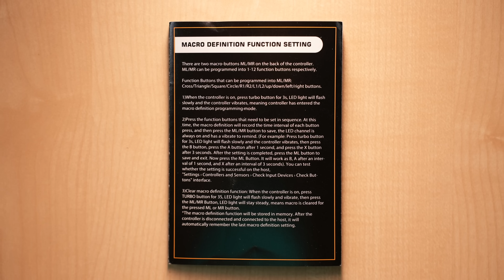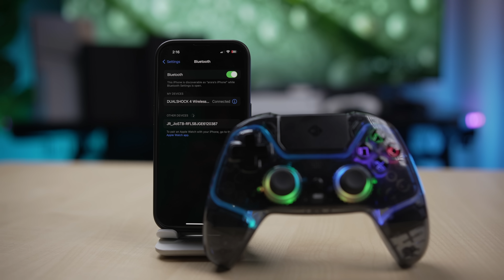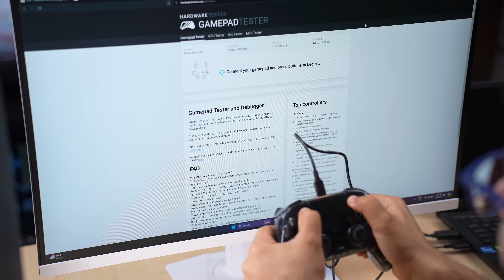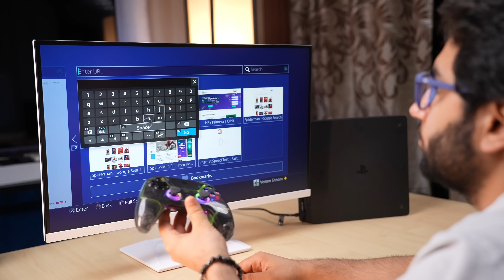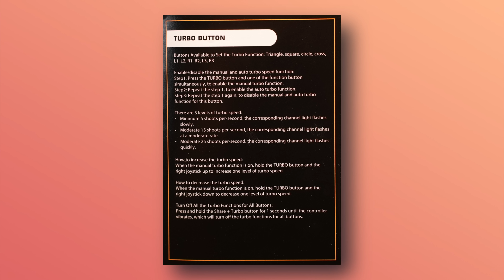This Transparent RGB Wireless Controller Connects Everywhere - Cosmic Byte Quantum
00:00 Intro
00:40 Unboxing
01:28 Build & Design
03:30 RGB
04:23 Compatibility
07:07 Battery
07:35 Gaming Experience
08:01 Triggers & Joysticks
08:29 Macro & Turbo
09:07 Latency Test
09:17 Conclusion